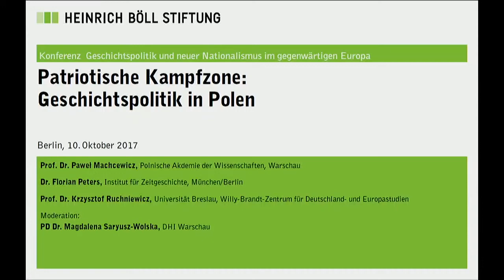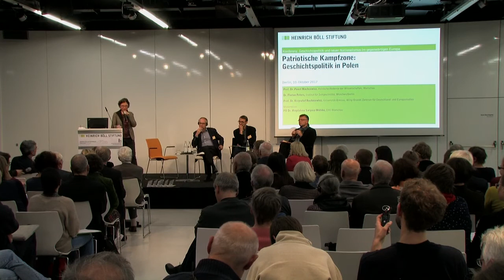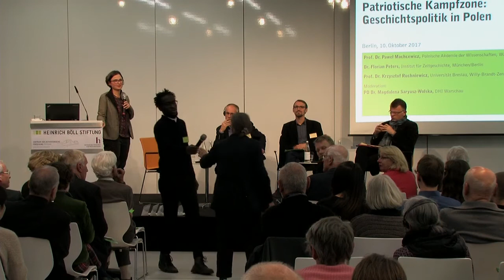Patriotische Kampfzone: Geschichtspolitik in Polen (1/5)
Panel der Konferenz: Geschichtspolitik und neuer Nationalismus im gegenwärtigen Europa

Begrüßung
- Prof. Dr. Frank Bösch, ZZF Potsdam
- Dr. Marianne Zepp, Heinrich-Böll-Stiftung

Panel: Patriotische Kampfzone: Geschichtspolitik in Polen
- Prof. Dr. Pawel Machcewicz, ehem. Direktor des Museums des Zweiten Weltkriegs, Danzig
- Dr. Florian Peters, Institut für Zeitgeschichte, München/Berlin
- Prof. Dr. Krzysztof Ruchniewicz, Universität Breslau, Direktor des dortigen Willy-Brandt-Zentrums für Deutschland- und Europastudien

Moderation: PD Dr. Magdalena Saryusz-Wolska, DHI Warschau